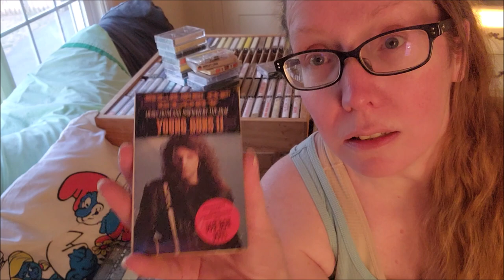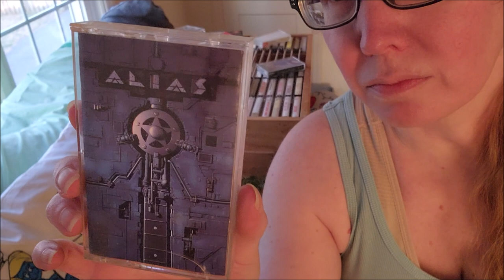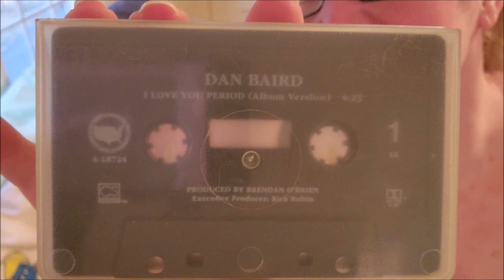Recreating my Childhood Bedroom | Part 3 | Whose cassette tapes did I steal?